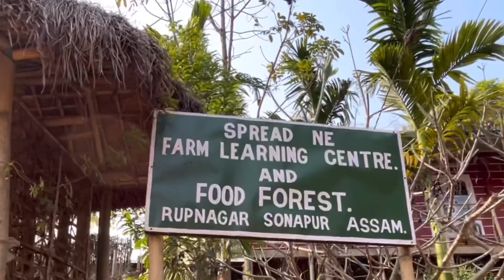Dengrali tides || dengrali festival 2023 || dengrali- shristir manthan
Northeast India is a wonderful place to explore. the ethnic cuisine, culture, and simple people are wonderfully great.. undoubtedly the tourism industry has flourished here in various ways.
When the culture and people learn to live in an environment without harming the mother nature,  its splendid.
DENGRALI TIDES KARBI FESTIVAL is such a festival and I got an opportunity to be a part and parcel of this festival.